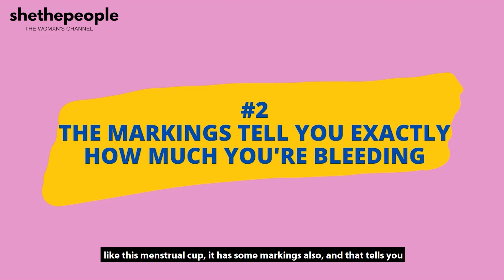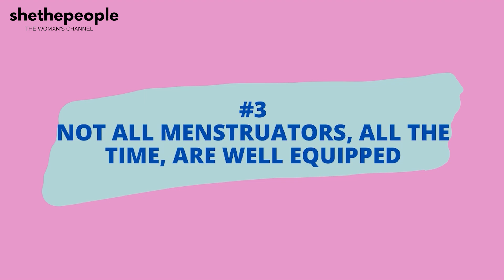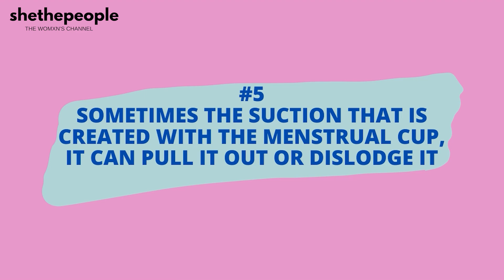Menstrual Cup vs Tampon | Answers Dr. Tanushree Pandey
Obstetrician-Gynecologist, Dr. Tanushree Pandey Padgaonkar (@gynae_guru) discusses the following in this video:

Discussed in this video:
→Are menstrual cups environment-friendly?
→How long can a menstrual cup last?
→How long should a menstrual cup and a tampon be worn at a time?
→Can toxic-shock syndrome happen while using a menstrual cup and a tampon?
→Are all menstruators equipped to use a menstrual cup?
→Can a menstrual cup pull out a copper-T from the uterus?